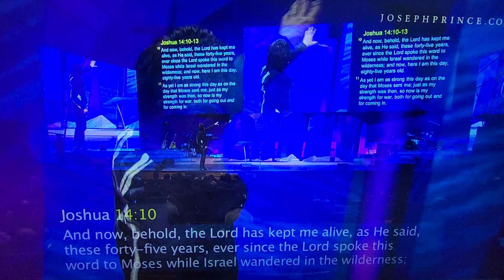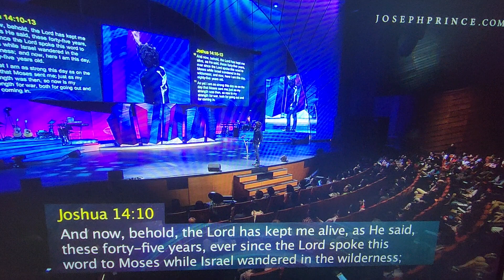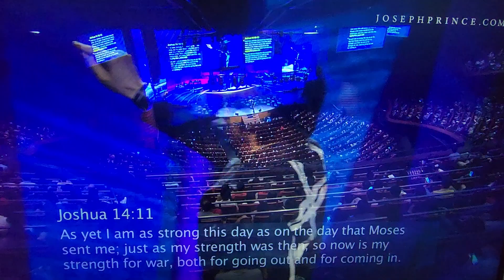Bible Hope is a certainty because we are the branch & our Hope is in the Vine